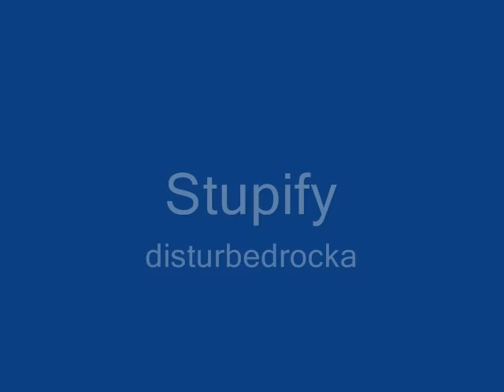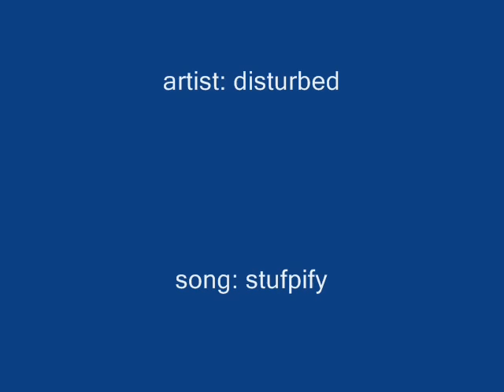stupify - disturbed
to the first 100 subscribers to the new channel, special prizes like itunes giftcards and xbox live cards and microsoft points up to grab! be one to subscribe and comment on one of the videos for an entry to win! Win something automaticall y but following us on twitter to at DaCrewSays!
hurry as the prizes are going fast!